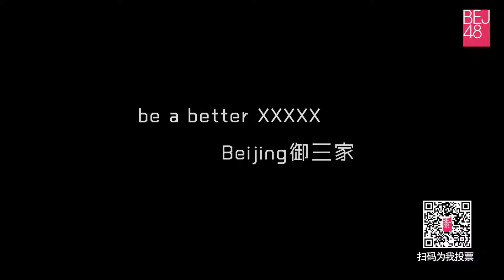新的旅程 SNH48 GROUP第六届偶像年度人气总决选——BEJ48陈倩楠个人宣言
視頻來源:BEJ48 BiliBili